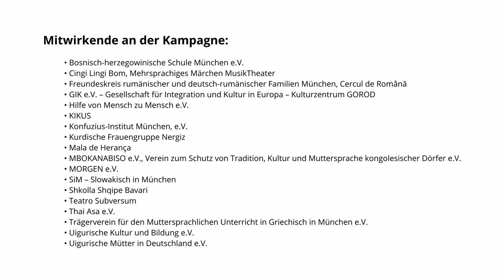München ist mehrsprachig - Bosnisch-herzegowinische Schule München e.V.